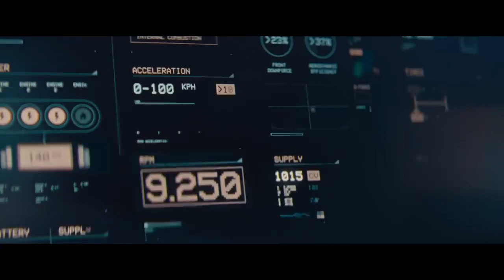FINALLY 💥Lamborghini Revuelto😍❣️ - From Now On lamborghini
Trailer 💥Lamborghini Revuelto😍❣️ - From Now On lamborghini revuelto trailer ‎@Lamborghini

Introducing the new Lamborghini Revuelto, our first
super sports V12 hybrid plug-in High Performance
Electrified Vehicle delivering 1015 CV.
A naturally aspirated V12 engine combined with an
eight-speed, double-clutch transverse gearbox and
three electric motors in a revolutionary architecture: introduCing the new Lamborghin Revuelto, our tirst
three electric motors in a revolutionary architecture: a
new paradigm for the automotive world.
13 driving modes. All-wheel drive is also available in
fully electric mode.
The perfect combination of aerodynamics and design
expresses maximum synergy between efficiency,
functionality and style.
The vehicle is not yet offered for sale and is therefore
not subject to Directive 1999/94/EC. The fuel
consumption and emissions data is in the type
approval stage
videos.new lamborghini revueltolamborghini revuelto sound2024 lamborghini revueltoLamborghini revueltolamborghini huracan evoLamborghini huracan